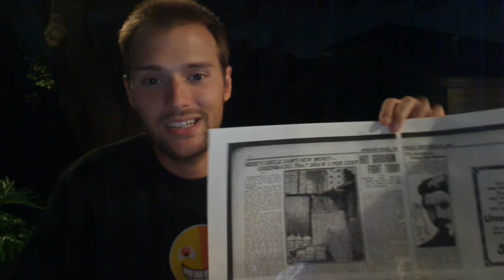0027: Adolf Brand, Der Eigene (1/2)